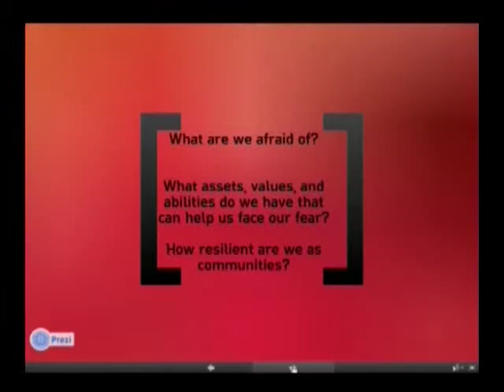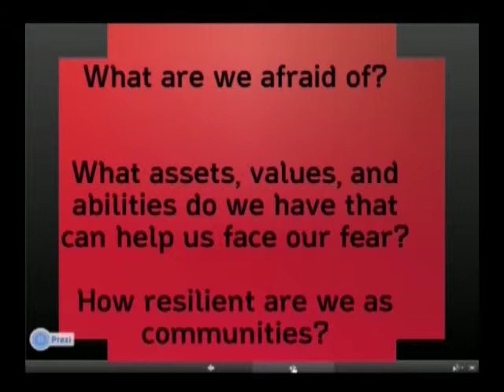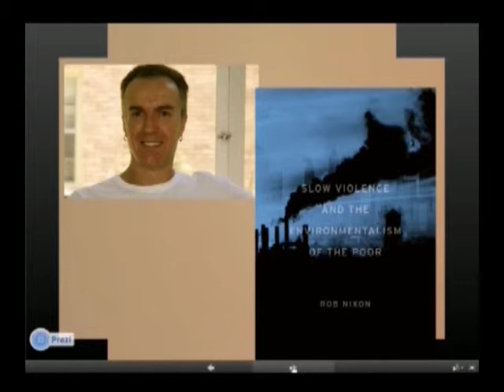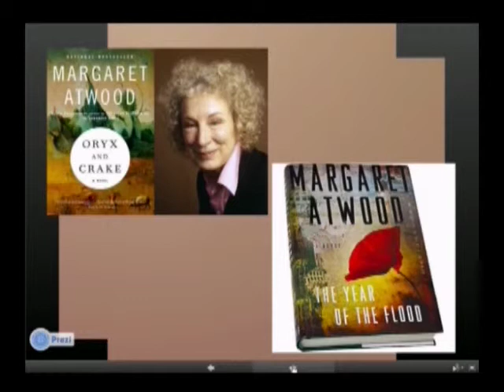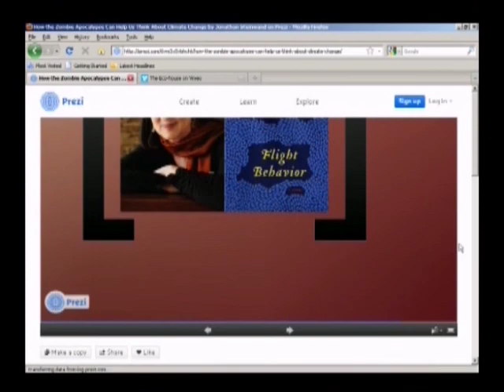Jonathan Steinwand, "How the Zombie Apocalypse Can Help Us Think About Climate Change"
A presentation clip from our Earth Day series "Let's Cool It! : Community Wisdom Meets Climate Change".

"Let's Cool It!" consists of 15 minute talks on nature and the threat of climate change, aiming to promote various approaches to design, development, and implementation of concrete solutions. From students and faculty at Concordia, to professors from neighboring universities, and community members, over 30 individuals have come together to present on various complex and systemic issues facing mankind and the environment.

Held at Concordia College Moorhead.